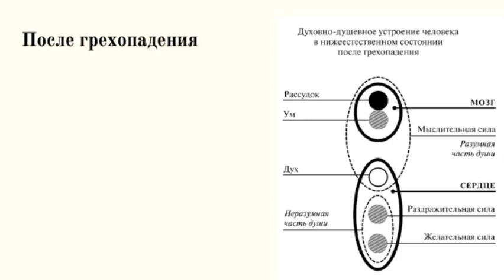О ИИСУСОВОЙ МОЛИТВЕ. Практика и нюансы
Если у Вас непрятность и Вы повредили автомобиль, автосервис Профессионал, поможет Вам.
Пишите на Вацап / Вайбер / Телеграмм + 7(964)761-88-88. Обязательно поможем!!!

Если Вам необходимо: качественно отремонтировать, срочно продать, или выгодно купить автомобиль, пишите на Вацап / Вайбер / Телеграмм + 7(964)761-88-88. Обязательно поможем!!!

Если Вы ищите прекрасный отдых в Абхазии, без посредников, Вам пишите на Вацап: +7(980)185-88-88

Спаси Вас Господь, мои любимые.
Желаю Вам милости Божией, покрова Царицы Небесной, заступничества всех Небесных сил и молитв всех святых. Аминь.

С любовью к Богу и к Вам
недостойный Р.Б Андрей